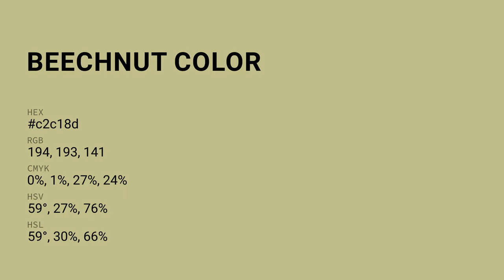Beechnut color c2c18d hex color - Green color - Cool color c2c18d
What color is Beechnut ? c2c18d hex color - Green color - Cool color c2c18d

Hex c2c18d Color Code is also known as Beechnut color.

Hex c2c18d Color code in RGB color code model is created after adding 76.08% red color, 75.69% green color and 55.29% blue color.
Hex c2c18d Color code in CMYK color (process color) code model is generated after subtraction of 0% cyan, 0% magenta, 27% yellow and 23% black.